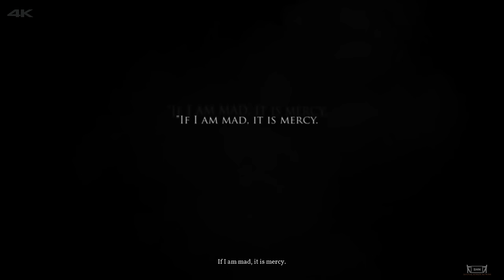Call of Cthulhu | 4K 60fps | Longplay Walkthrough Gameplay No Commentary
SHN Rating for Call of Cthulhu 👻👻👻👻

Discover a terrifying world of conspiracies, cultists, and cosmic horrors in adventure RPG Call of Cthulhu. With this Steam key, players will venture through a Chaosium-inspired world filled with creeping madness and shrouded Old Gods within Lovecraft's iconic universe.

👻 Intro Song Remixed by DJ CRYPT3X